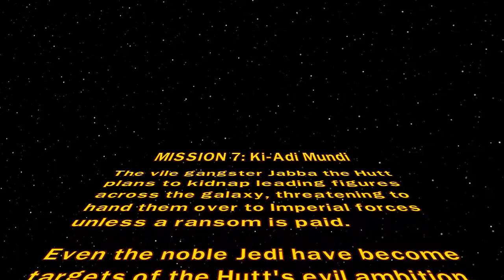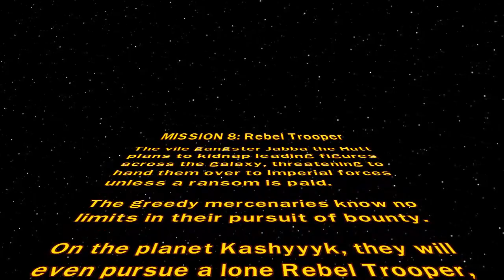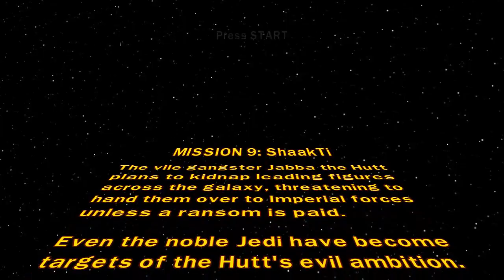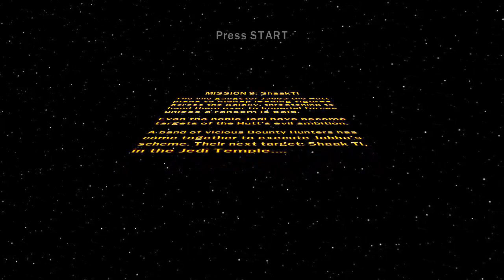FriesPlays: LEGO StarWars TCS Bonus #16 - Bounty Hunter Missions (Part 3) (Fries101Reviews)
We take on Bounty Hunter Missions 7-9 in LEGO StarWars The Complete Saga, SUBSCRIBE 🍟 & Turn on Notifications 🔔 , Please LIKE This Video it Helps out A lot Also Subscribing helps too Please help me reach my goal up to 100K Subscribers Before 2023 Ends :)